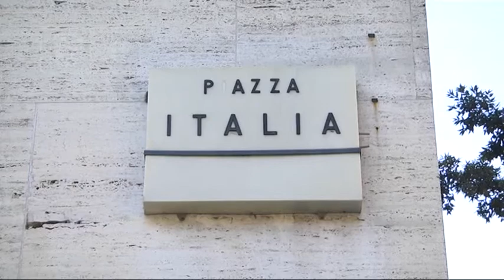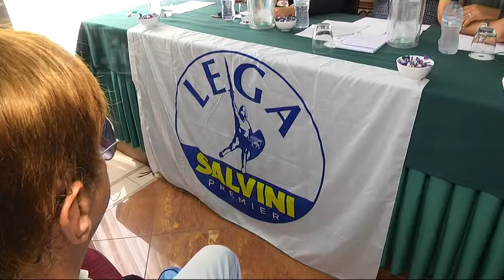Elezioni a Pescara - La Lega pesca nella società civile